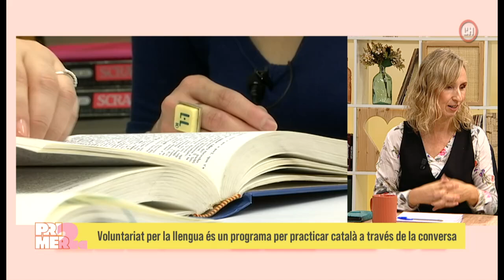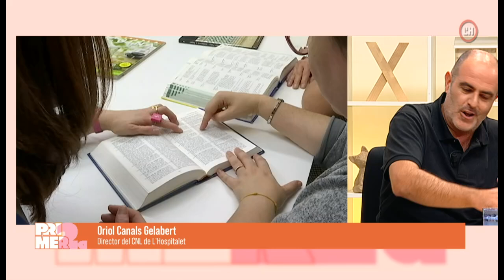Primer 2a | 05-11-24 | Concurs de Costura a Creativa, Voluntaris per la Llengua i Pàgines d'Història